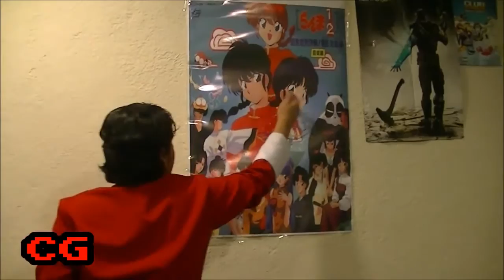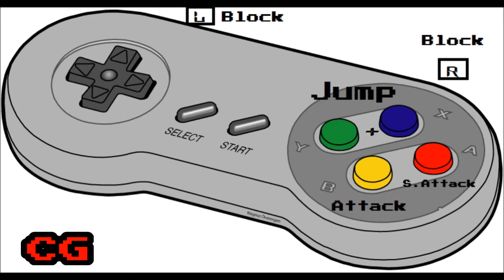The Classic Gamer Show- Ranma A-Thon Part 1 out of 3 Review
Hello guys Ranuyasha Saotome here with a rather different kind of video.
On that channel I play a retro game reviewer who reviews classic video games and basically on this month I will continue my special which is related to the anime Ranma 1/2!